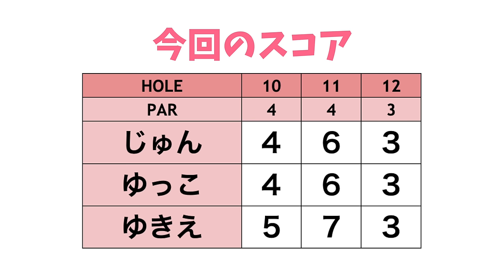現役女子医大生でドラコンプロ！？超ハイスペック女子とラウンド#1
今回は現役医大生である東仁田幸恵(ゆきえ)ちゃんとラウンドします！
なかなかのハイスペック女子です✨
さらに！
じゅんちゃんがThe Amateur Golf World Cupに参加するので、競技ゴルフにむけて
簡単なルールを確認しながらラウンドします。

去年ゆっこちゃんが挑戦したThe Amateur Golf World Cupの予選動画はこちら！
試合の詳細はこちら！

♣本日のゴルフ場:南市原ゴルフクラブ(アコーディア・ゴルフ)